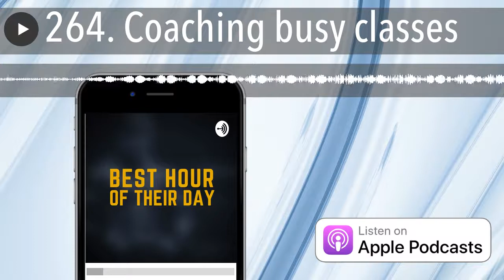264. Coaching busy classes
What do you do when you have a 20 person class or even a 30 person class?  Fern, Ackerman, and Todd discuss best practices, including using  your assistant coach and planning ahead.